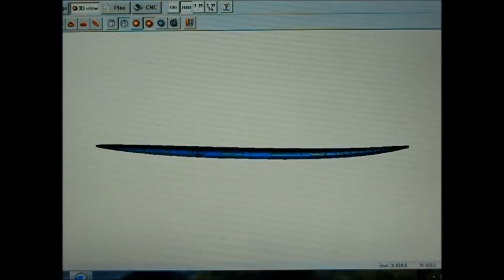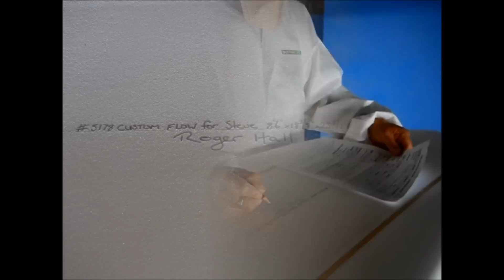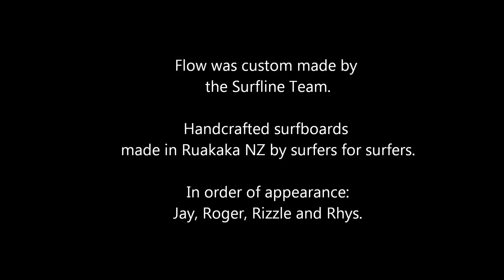"FLOW"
New surfboard model at Surfline Custom Surfboards